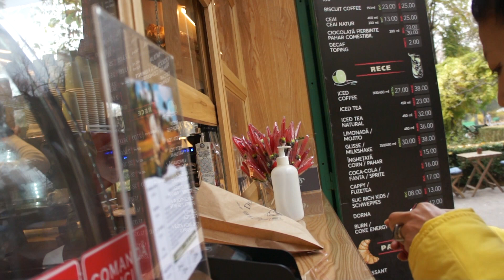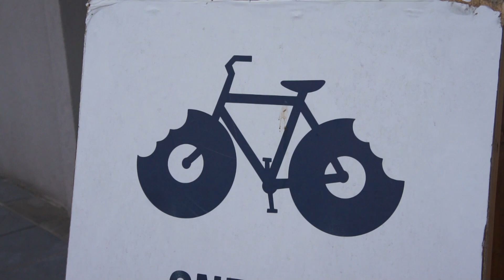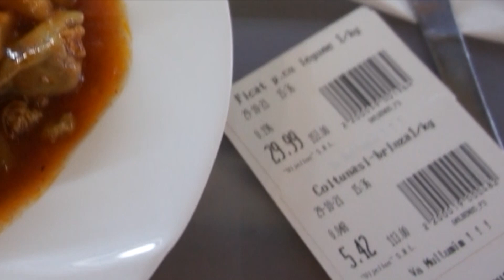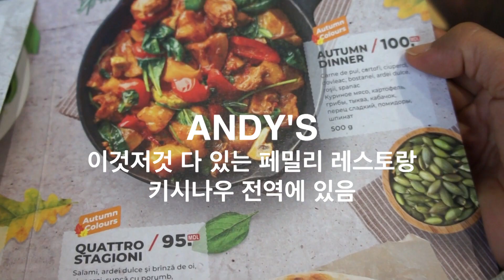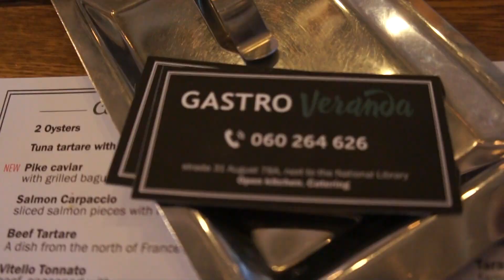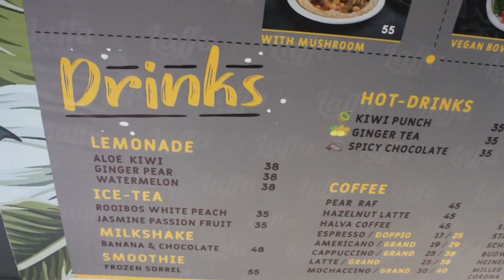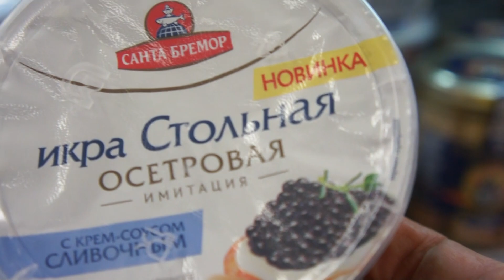몰도바에서 먹은 것들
그냥 편안하게 보시라고 만들어 본 영상입니다